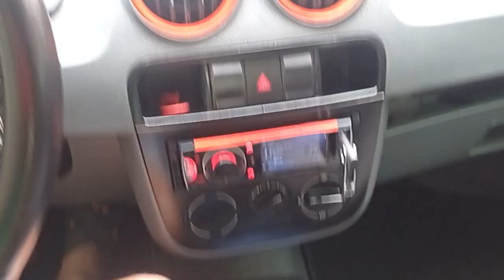PASSANDO PRA DESEJAR UM FELIZ NATAL E PRÓSPERO ANO NOVO PRA TODOS 🌃 IRECÊ BA 🌠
UM ANO ABENÇOADO PRA TODOS 🌃